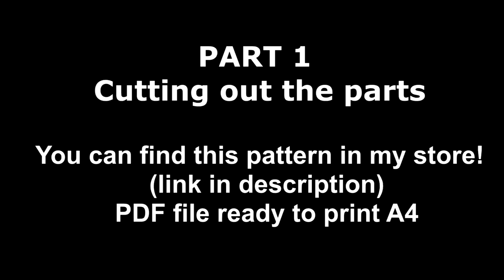HOW TO GLUE ALL PARTS WONDER WOMAN COSTUME! LAST EAGLE! TUTORIAL (PART 3)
How to make Wonder Woman corset / Top / breastplate (tutorial)
(PART 3)

Guide for Wonder Woman cosplay costume. (corset)
Now we need EVA Foam 3 mm. Make your own best cosplay breastplate armor!
You can Build your Wonder Woman costume cosplay today. it's easy! DIY Wonder Woman corset or full suit! Simple Printable Pattern!

You can buy Wonder Woman cosplay pattern and full suit here! Simply print the PDF file on A4 printer!

Time position:
(0.11) PART 1 Cutting out the parts
(4.42) PART 2 Cutting out the parts EVA FOAM 3 mm
(10.46) PART 3 Glue Parts
(22.00) Recomendation "Fix the bad edges"
(25.40) PART 4 Corset+other parts How to glue
(35.34) PART 5  "The last eagle"

it good for this size:
bust: fits bust around 35.5” / 90-94 cm
Waist: fits waist around 28”/ 70 -74 cm
Hips: fits hips around 38”/ 90-94 cm
For overall height: 5'5" / 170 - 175 cm around